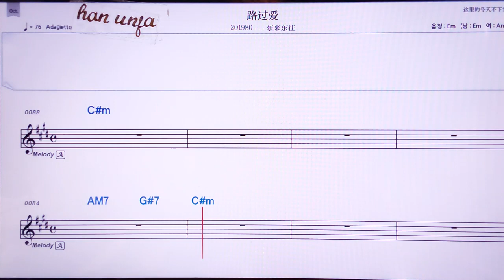💖 루꾸어아이/뚱라이뚱왕 👍MR,유투브 노래방, 가라오케, 악보, 코드, 가사 ,Karaoke,반주